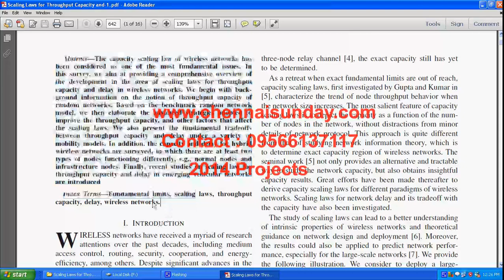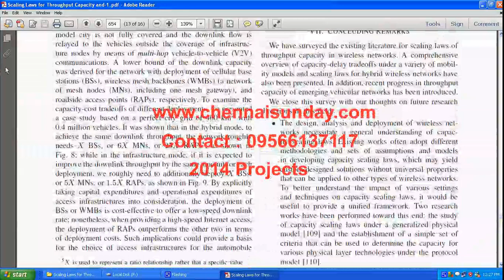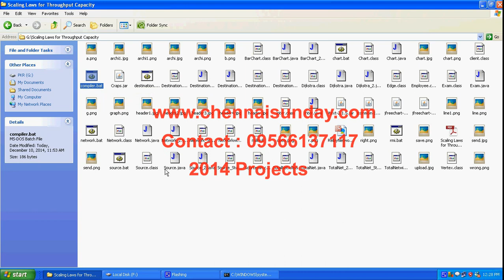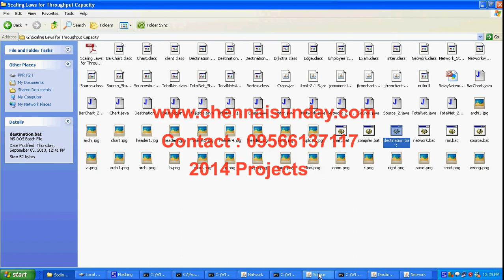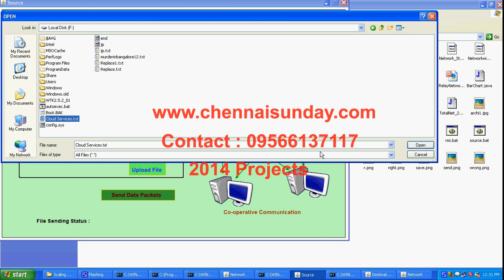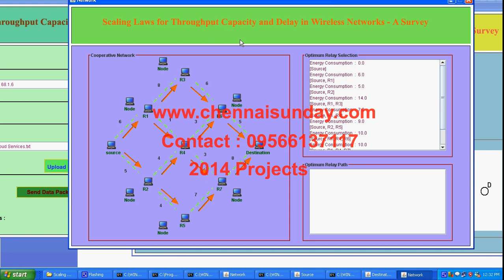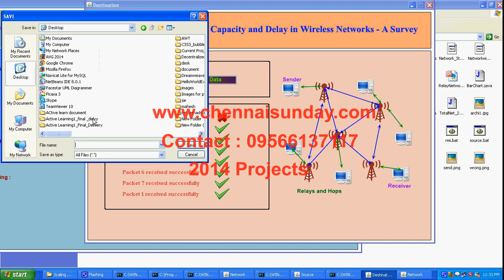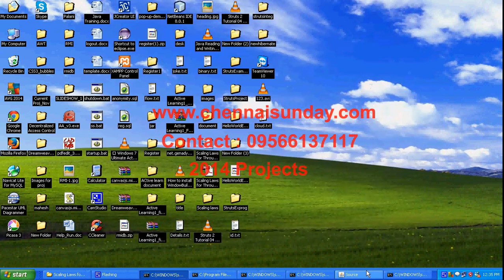Scaling Laws for Throughput Capacity and Delay in Wireless Networks – A Survey